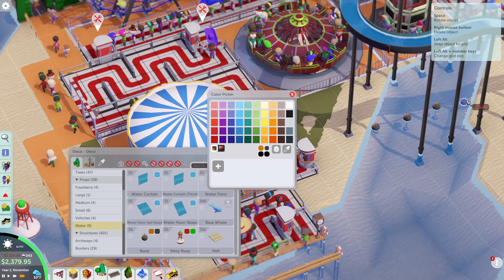Chilling out and playing some Parkitect pt 6